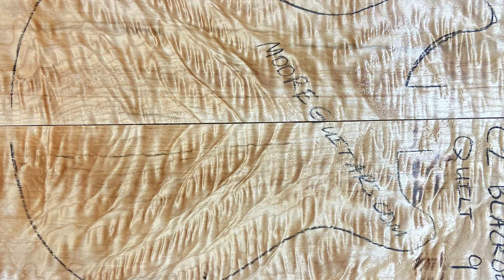PRS Wood Library - What is the Process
*pre-recorded before quarantine*
Today, Rob and Jon, sit down and talk about the @prsguitars  Wood Library Process plus they are going to show us a few new arrivals.

With over 300 PRS Guitars in-stock, see for yourself why we are the #3 PRS Dealer in the World!